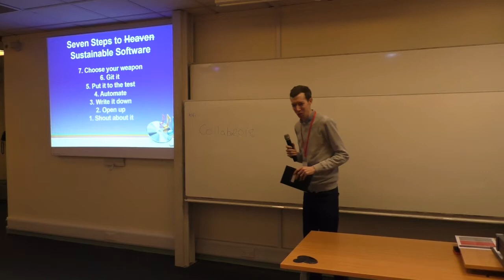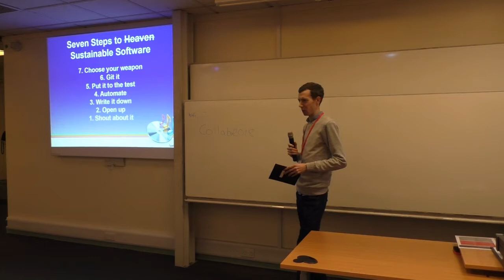Seven Steps to Heaven Sustainable Software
By Mark Woodbridge